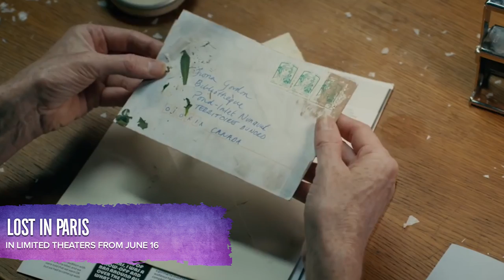Indie Movie Guide - Lost In Paris, Megan Leavey, Maudie, The Journey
This week on Indie Movie Guide Alicia Malone reviews an awkwardly lovely romance, a tear-jerking war movie, an inspiring film about art and a buddy film about politics.